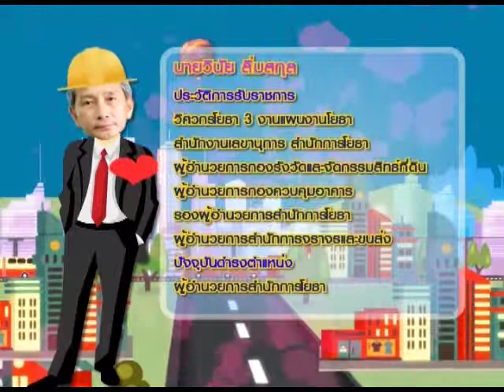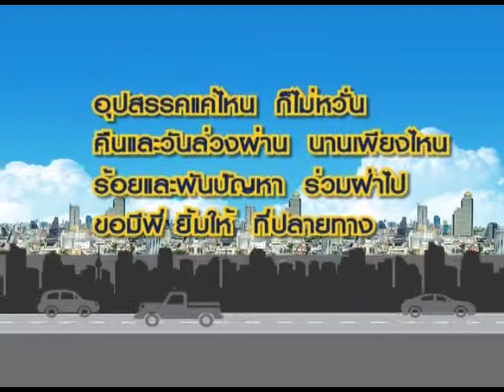MV งานเกษียณอายุราชการ สำนักการโยธา กทม. 2556